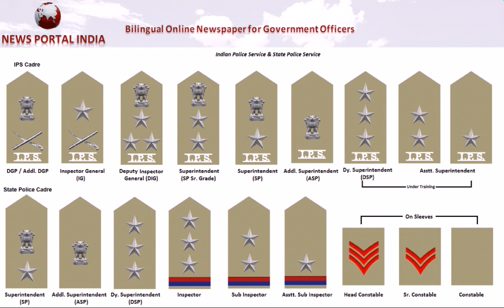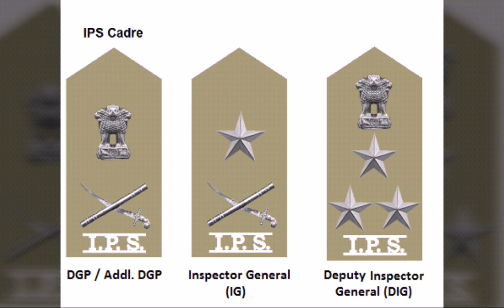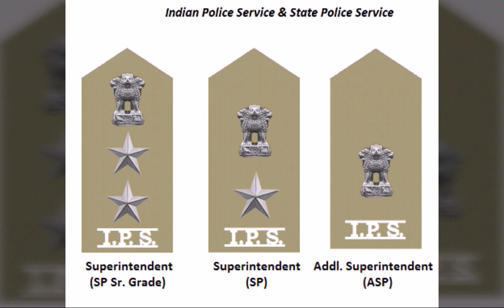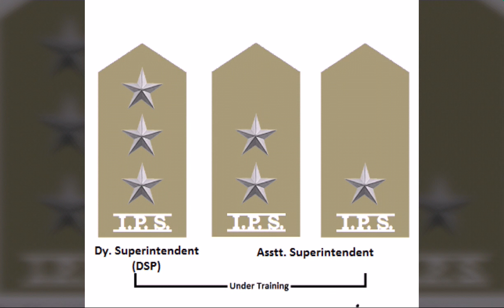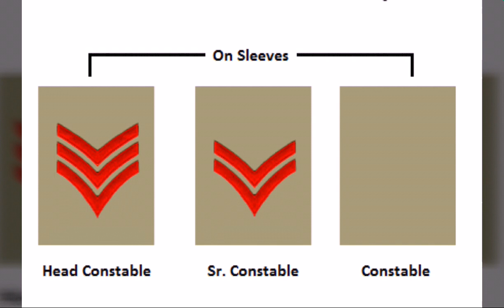Indian Police officer ranks & badges || Indian Police ranking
Top rank is Director General of Police (DGP) :
 Particularly, The highest authority of any state in police is DGP (Director General Of Police). In India, the Director General of Police (DGP) is the highest-ranking police officer in Indian States and Union Territories. All DGPs are Indian Police Service (IPS) officers. The DGP is usually the head of the state police force in every Indian state. There may also be additional officers in the state who hold the rank of DGP. Common appointments for such officers include Director of Vigilance and Anti-Corruption Bureau, Director General of Prisons, Director General of fire forces and civil defence, Criminal Investigation Department (CID), Police Housing Society etc. The rank  of a Director General of Police or Additional Director General of Police or Commissioner of Police (state) is the national emblem over crossed sword and baton.

Next one is Inspector General Of Police

An Inspector General of Police  is a senior officer in the police force or police service of several nations. The rank usually refers to the head of a large regional command within a police service, and in many countries refers to the most senior officer of the entire national police.
Next rank is Deputy Inspector General Of Police (DIGP) :

Deputy Inspector General of Police (DIG) or Additional Commissioner of Police is a one-star rank in the Indian Police Service (IPS). The officer holding this rank is above a Senior Superintendent of Police or Deputy Commissioner of Police and under an Inspector General of Police or Joint Commissioner of Police. It is roughly analogous to the ranks of commander and assistant chief constable in the UK police service.

Next is Superintendent of Police (SP) and Deputy Commissioner Of Police (DCP) :

In India, a District Superintendent of Police (SP) or Deputy Commissioner of Police (DCP) heads the police force of a district. Superintendents of Police are officers of the Indian Police Service. They are entrusted with the responsibility of maintaining law and order and related issues of a district of a state or a union territory of India. They are assisted by the officers of the State Police Service and other State Police officials. Their rank badge is the State Emblem above one star, although those selected for higher rank or with fifteen or more years’ service wear the State Emblem above two stars. The rank below it is Additional Deputy Commissioner of Police (ADL.DCP) or Additional Superintendent of Police (ASP), while the rank above it is Senior Superintendent of Police (SSP) or Additional Commissioner of Police (ACP). The rank of superintendent of police is equivalent to the rank of lieutenant colonel of the Indian army.

Next rank is Superintendent of Police/Deputy Commissioner Of Police (Junior Management Level)

Work same as SP.
Next one is Additional Superintendent Of Police or Deputy Commissioner of Police (ASP or DCP) [Less than 10 years of service]

Additional Superintendent of Police or Additional Deputy Commissioner of Police (Addl. S.P. or Addl.D.C.P.) is still in use in India where the officer holding this rank can be from Indian Police Service or from Indian States Police Services like West Bengal police Service(W.B.P.S.),Odisha Police Service(O.P.S.), Maharashtra Police Service(M.P.S.) etc.The rank above it is Superintendent of police (S.P.) or Deputy commissioner of police (D.C.P.), and the rank below it is Deputy superintendent of Police  or A.C.P.(Assistant Commissioner of Police)